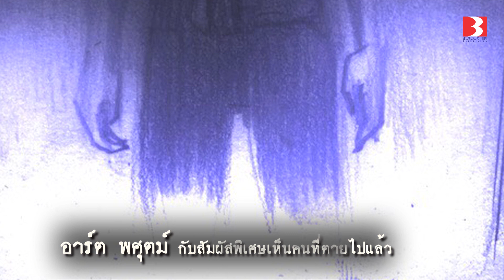สัมผัสพิศวง TRUE STORY | อาร์ต-พศุตม์ | ชุดที่ 4/5 | 29 July 2019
“อาร์ต-พศุตม์ บานแย้ม" พระเอกมากความสามารถ ผู้มีความเชื่อความศรัทธาเกี่ยวกับเครื่องรางของขลัง ซึ่งตกทอดต่อเนื่องมาทางสายเลือดจากรุ่นสู่รุ่น โดยเจ้าตัวจะมาเล่าถึงที่มาของความเชื่อ และของขลังที่ได้ฝังไว้ทั่วร่างกายอย่างละเอียด